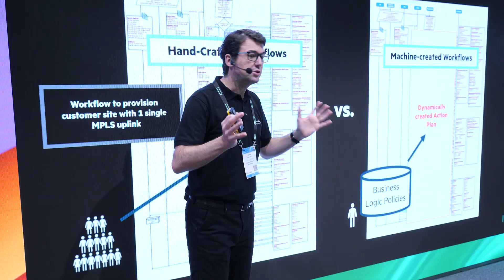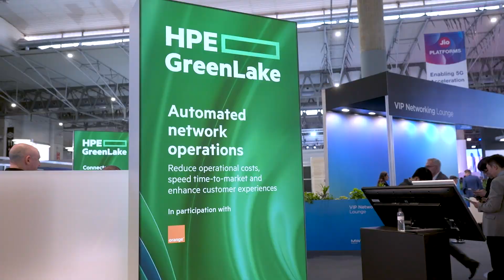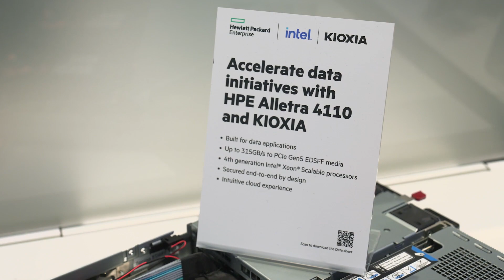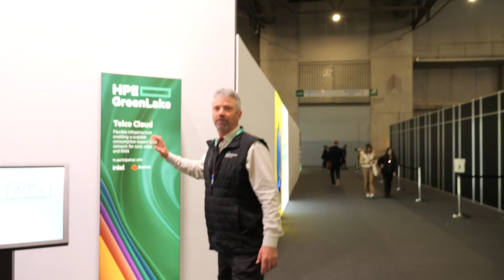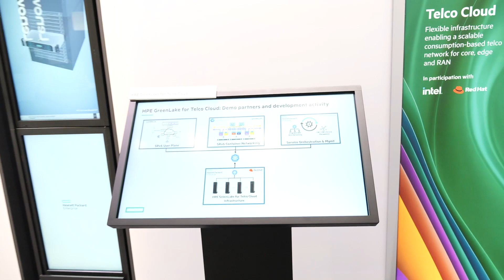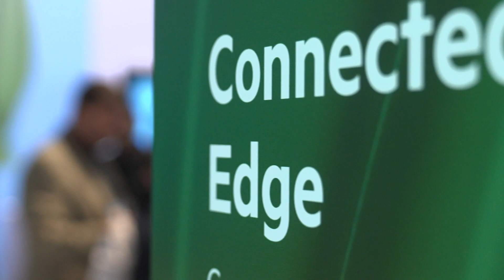How HPE is optimising telco networks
At the end of a resurgent Mobile World Congress 2023, Norm Follett, senior director of global technical marketing for space technologies and solutions at Hewlett Packard Enterprise, walks us through the highlights from a hectic week in Barcelona and explains how HPE is helping network operators with their automated operations, connected edge and radio access network optimisation strategies.

Recorded at Mobile World Congress, March 2023